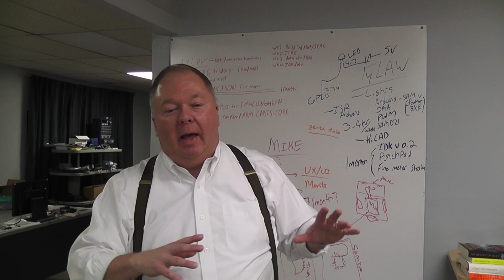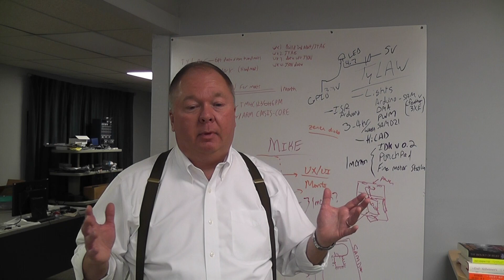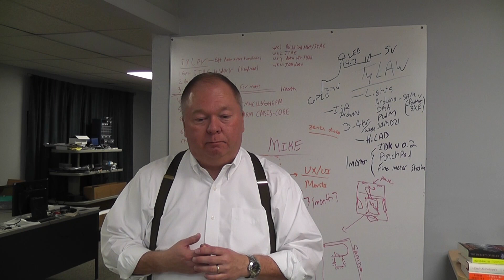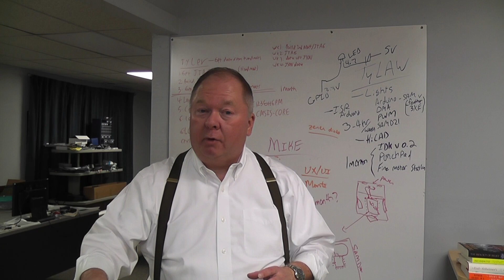3 Ways to Keep Your Idea from “Dying in the Woods”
How do you keep your idea from dying in the woods?  Don relates some “wilderness survival tips” to keep your idea literally alive and thriving.